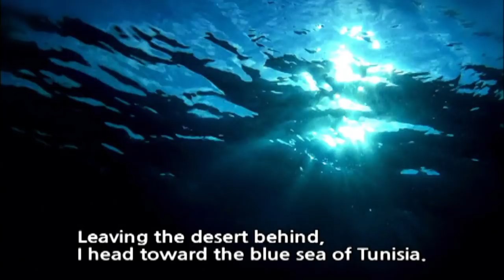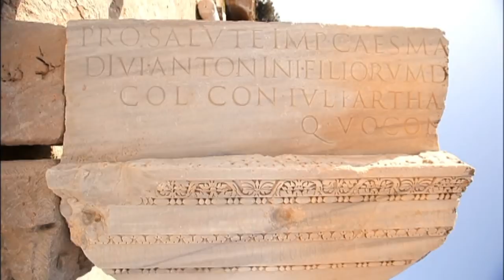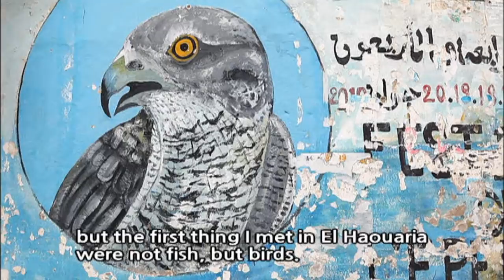[World Theme Travel] Tunisia The Blue Gem of North Africa - Part3 Kerkennah, The is lands of Life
Tunisia The Blue Gem of North Africa - Part3 Kerkennah, The is lands of Life (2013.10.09)